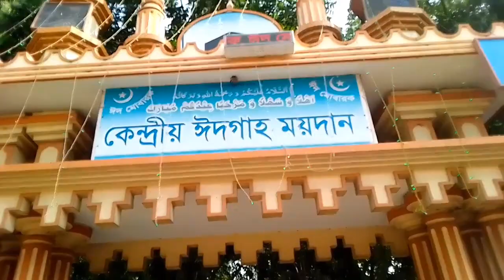নটোর বড়াইগ্রামের রাজাপুর বাজার কেন্দ্রীয় ঈদগাহ ময়দান৯.০০am ঈদুল ফিতরের নামাজ অনুষ্ঠিত হয়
আমাদের সাথে থাকুন ভালোবাসা নিয়ে চলবো